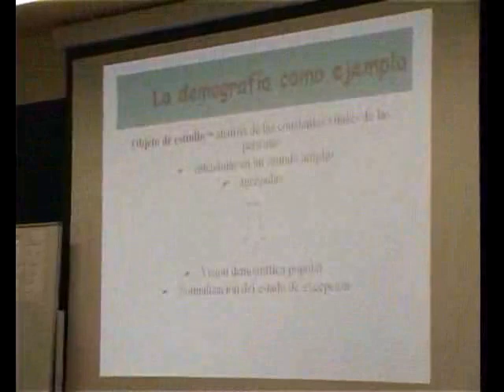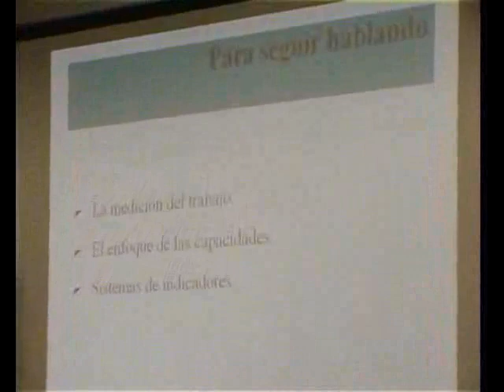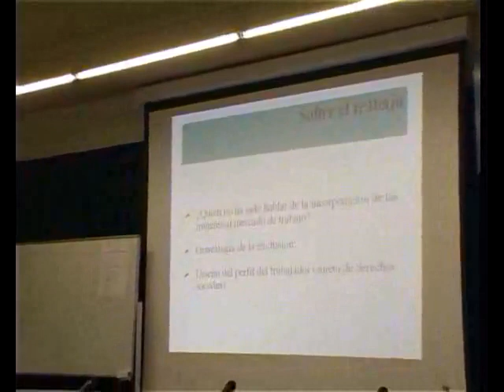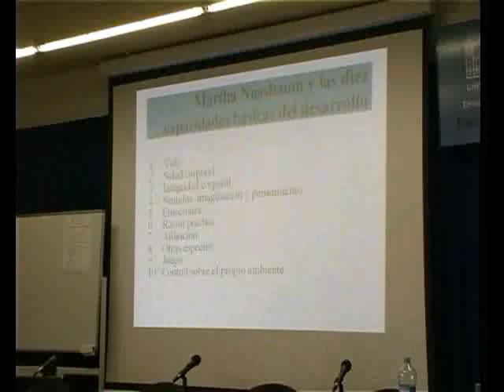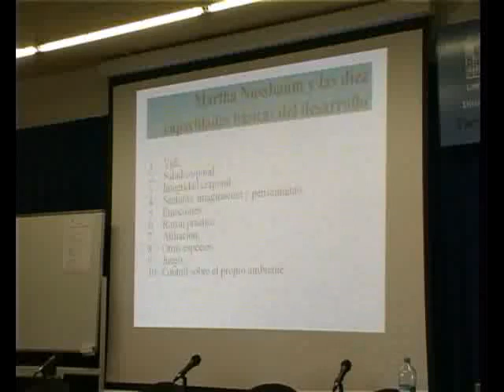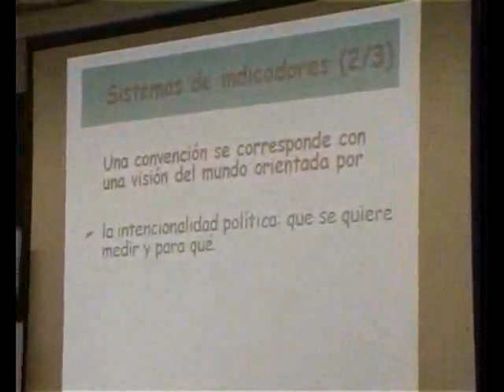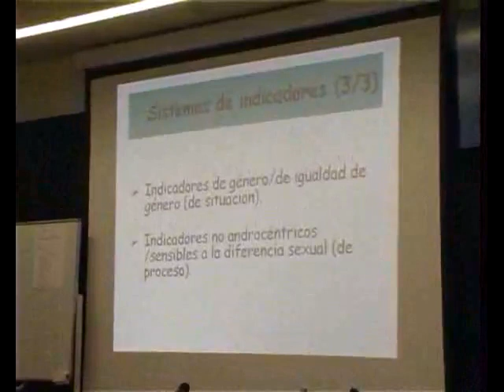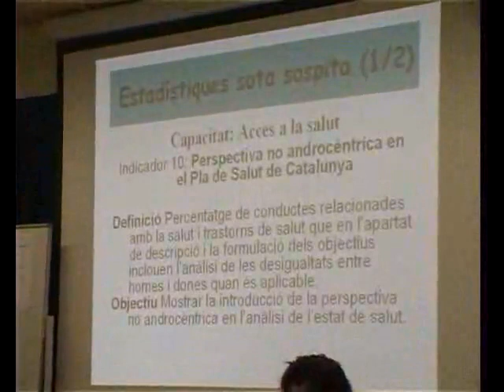¿Qué nos oculta el velo estadístico? 4 de 5